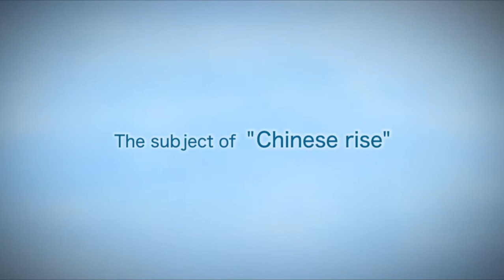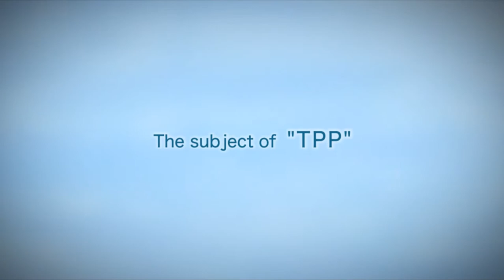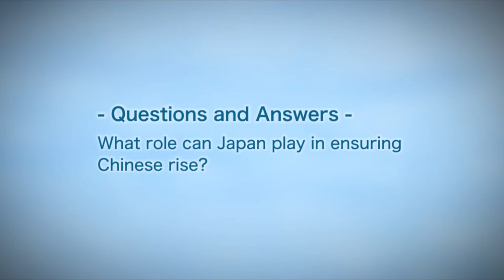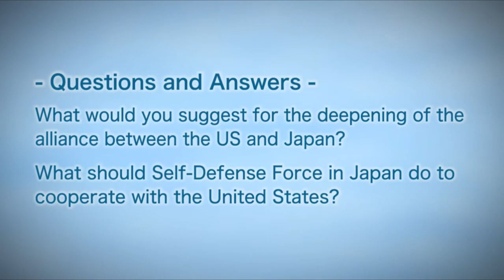"U.S. Rebalance to Asia: Japan as the Key Partner" by Mr. John D. Podesta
"U.S. Rebalance to Asia: Japan as the Key Partner"
The Sasakawa Peace Foundation invited Mr. John D. Podesta, Chair of the Center for American Progress (CAP) and former White House Chief of Staff to President William J. Clinton, to offer his perspectives on the partnership between the United States and Japan, and the future of the relationship as the U.S. rebalances its foreign policy towards Asia.
The speech took a broad look at this new focus, while discussing specific areas where the U.S. and Japan can cooperate to make both the United States and Japan stronger, more prosperous, and more secure.